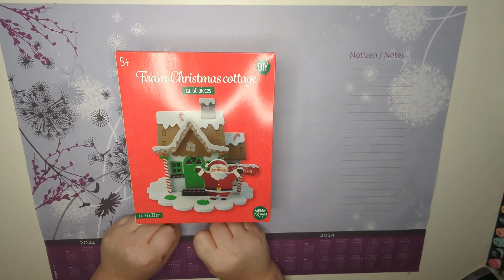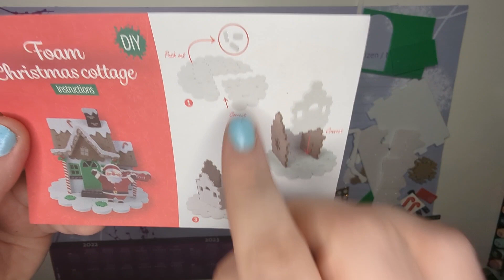Ich habe das zweite Foam Christmas cottage von Action Aufgebaut - süßes Mosgummi Häuschens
Hey meine lieben Kreativ-Pfoten ✌️

heute bauen wir gemeinsam das zweite "Foam Christmas Cottage" vom Action auf

Ich bin mal so frei und spoiler: es hat mir auch beim zweiten mal unglaublich viel Spaß gemacht 🥰🤗

Für wen es geeignet ist und ob es sich lohnt erfahrt ihr im Video 😉

Ich hoffe, ihr habt genauso viel Freude beim Anschauen  vom Video, wie ich beim Basteln

Alles Liebe und bleibt kreativ ✌️
Eure Franzi